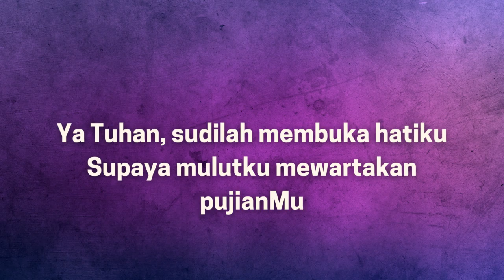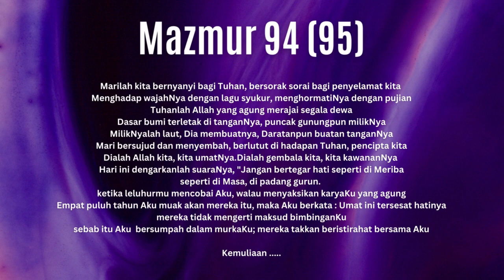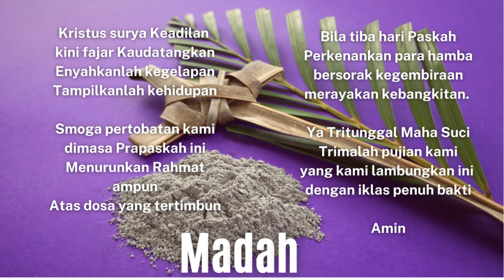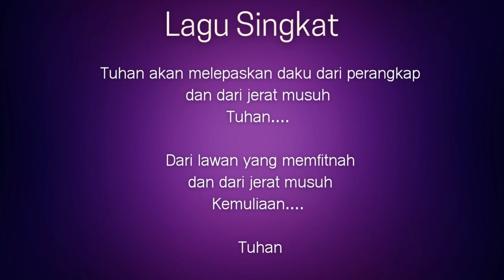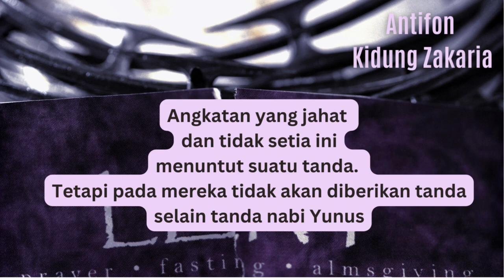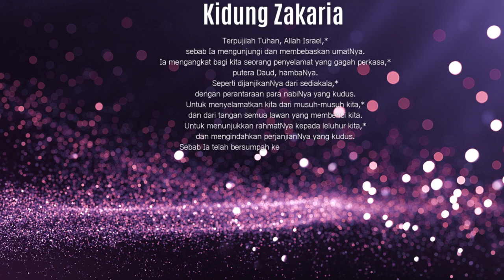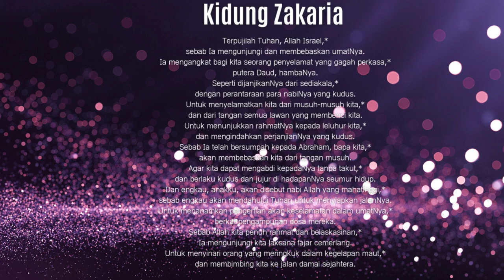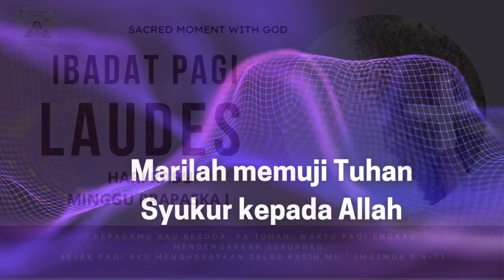Ibadat Pagi Laudes Rabu | Minggu I Masa Prapaska | Ibadat Harian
Yang khas dalam Laudes, adalah Kidung Zakaria, yakni hendak melambangkan Kristus yang dinubuatkan oleh para nabi dipersiapkan oleh Yohanes, anak Zakaria, menerangi dan mendampingi kita dalam perjalanan hari ini.

Inspired by :
1. Buku Lampiran ibadat harian (Kanisius)
2. Madah, Doa, Kidung, Antifon :  Pertapaan Rawaseneng